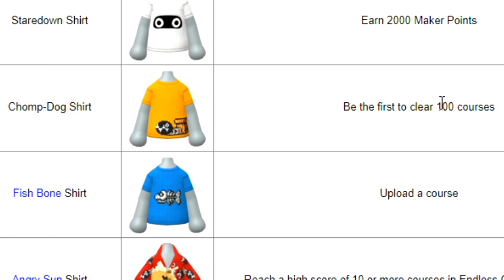How I Unlocked the "Chomp-Dog Shirt" in Mario Maker 2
Morty needs some fresh threads for his closet so we go to work finishing 100 First Clears...